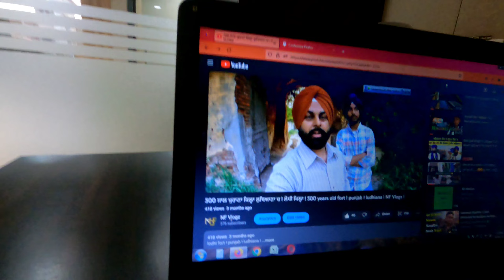First Time In Thar 😍❤️||thar .Dukh niwaran sahib ludhiyana.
First Time In Thar|| Rose Garden ludhiyana|| Thar|| ‎@NF Vlogz

im-_gaurav_chauhan

daily vlogs
travelling vlog
moto vlog
phadi lifestyle vlogs

Dukh Niwaran Sahib Gurudwara Ludhiyana